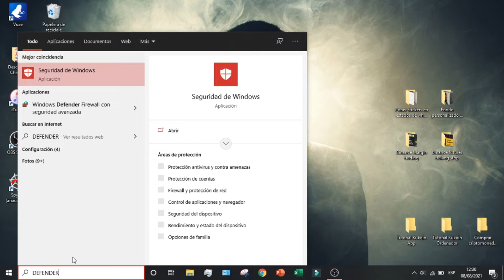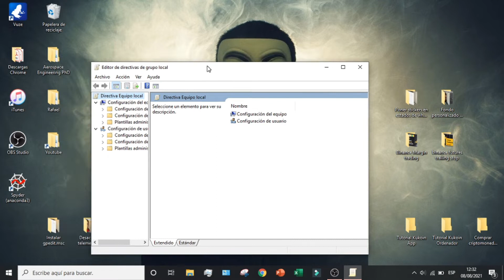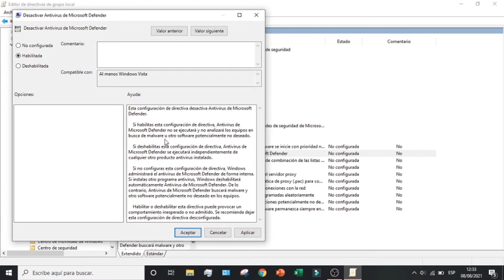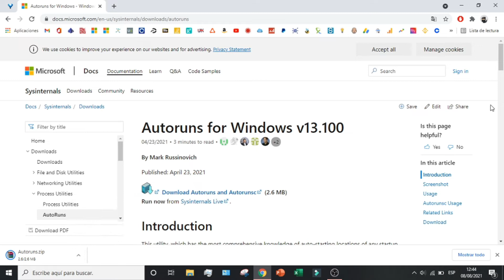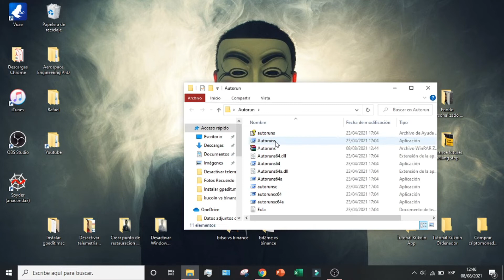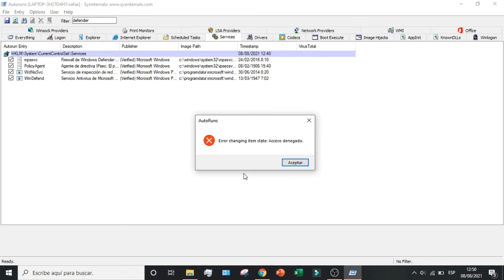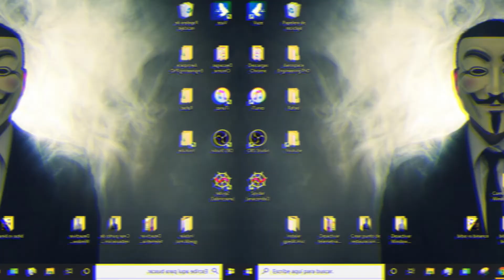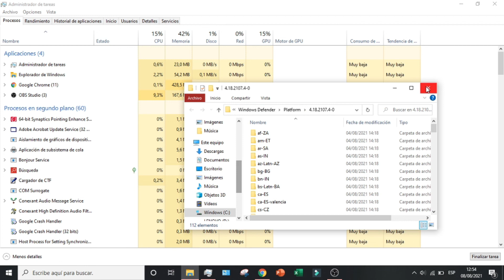Como DESACTIVAR EL ANTIVIRUS WINDOWS DEFENDER en Windows 10 (2026) ✅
Os enseño como desactivar el Windows Defender por completo en vuestro ordenador o computadora.

Desactivar el antivirus Windows Defender en Windows 10 es un proceso sencillo. Todo lo que requiere son unos pocos clics para desactivar completamente la función en su PC. Para empezar, tendrás que abrir el Centro de seguridad de Defender, lo que se puede hacer buscando "Seguridad de Windows" en la barra de búsqueda de la barra de tareas. Cuando la aplicación esté abierta y hayas verificado tu cuenta de usuario, haz clic en Protección frente a virus y amenazas y desplázate hasta Administrar configuración. En esta página, haga clic en Protección en tiempo real y desactívela. Tu sistema funcionará ahora sin la protección de Windows Defender, aunque recomendamos encarecidamente a los usuarios que tomen medidas adicionales para mantener sus PCs a salvo de cualquier daño.

En este videotutorial os enseño como desactivar el Windows Defender por completo en vuestro ordenador o computadora. En ocasiones el Windows Defender puede ralentizar el ordenador ya que se estará ejecutando el servicio de Antimalware Service Executable y que viene originado por el Windows Defender. En este tutorial conseguiremos desactivarlo rapidamente y efectivamente. Tambien es importante saber que al desactivarlo no tendremos un antivirus activo en nuestro PC y hay que ser conscientes de que estaremos desprotegidos.

00:00 Introducción al tutorial para desactivar Windows Defender
01:13 Hacer una copia de seguridad en Windows 10
02:01 Desactivar la proteccion contra virus y amenazas
02:32 Desactivar Windows Defender con gpedit.msc
05:16 Desactivar Windows Defender con Autorun de Windows
07:54 Alternativa para desactivar Windows Defender

⭐ PALABRAS CLAVE ⭐
Windows Defender
windows 10
windows
defender

Desactiva Windows Defender en tu sistema operativo Windows de forma sencilla.
Aprende a deshabilitar Windows Defender para realizar ciertas tareas en tu PC.
Descubre cómo temporalmente desactivar Windows Defender para ejecutar programas específicos en Windows.
Mantén el control de tu seguridad informática desactivando temporalmente Windows Defender.
Evita interferencias al desactivar Windows Defender para instalar aplicaciones en tu PC.
Aprende a desactivar el antivirus predeterminado de Windows para solucionar problemas de compatibilidad.
Desactiva Windows Defender de manera temporal para realizar tareas que requieran acceso total a tu sistema.
Protege la privacidad de tus archivos desactivando Windows Defender según tus necesidades.
Descubre cómo deshabilitar temporalmente la protección antivirus de Windows Defender para realizar cambios en tu PC.
Aprende a desactivar Windows Defender de forma segura y temporalmente para realizar ajustes en tu sistema.
Evita problemas de seguridad temporalmente desactivando Windows Defender en tu sistema Windows.
Mantén el control sobre la seguridad de tu PC aprendiendo a desactivar Windows Defender cuando sea necesario.
Descubre cómo deshabilitar temporalmente Windows Defender para ejecutar software específico sin problemas.
Aprende a desactivar Windows Defender temporalmente para instalar software de confianza en tu PC.
Evita interrupciones al desactivar Windows Defender temporalmente para realizar tareas importantes en tu PC.
Descubre cómo desactivar el antivirus de Windows Defender para solucionar problemas de rendimiento en tu PC.
Aprende a deshabilitar Windows Defender de forma temporal para evitar conflictos con otros programas.
Desactiva temporalmente Windows Defender para realizar cambios en la configuración de tu sistema.